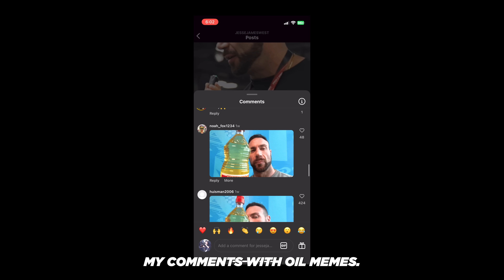Jesse James West Lost a Bet… - Ft. Noel Deyzel